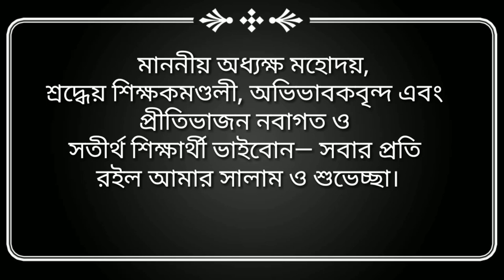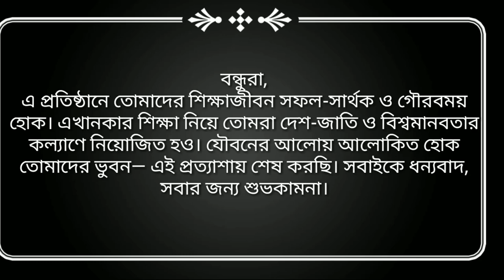কলেজে নবীন বরণ অনুষ্ঠানের বক্তব্য বা ভাষণ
Shorol Manush